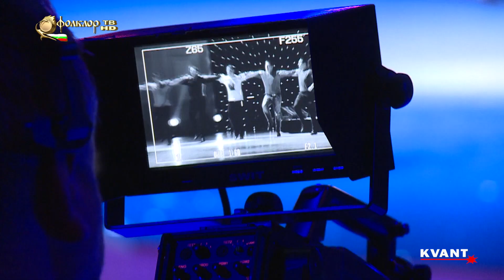Nikolina Chakardakova NDK 2013, 3D Mapping - KVANT 5,0 ★★★★★ Rating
WOW Events That Delivers Results!

Ентертейнмънт агенция за събития, която ви помага да организирате невероятно шоу, да се откроите от конкуренцията и да бъдете по успешни.
LED дисплеите са високо ефективни и по вълнуващ начин представят Вашето послание.

Иновативни идеи за вашите събития.
Доказано ефективни стратегии за организиране на събития.
KVANT оборудва молове, хотели, фитнес зали, летища, супермаркети, казина и развлекателни центрове с интерактивни LED екрани, които да преместят вниманието на хората от смартфоните им към вашето послание.
LED дисплеите са ключови за незабравимото събитие.
LED екрани и Лазери под наем и за постоянен монтаж